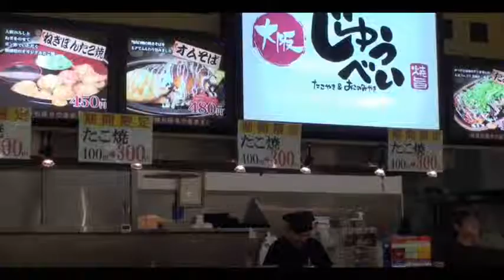大阪じゅうべい 草津店[majiTV]